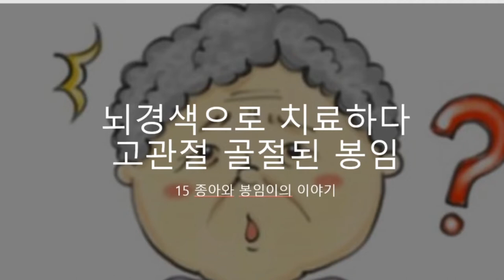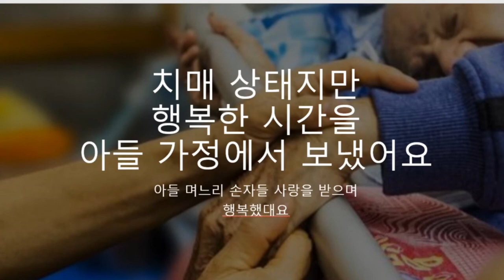15 종아와 봉임이 이야기 | 뇌경색과 고관절골절 | 종아의 뇌출혈 | 요양병원에서 아들집으로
일제강점기에 태어나  6.25전쟁과  보릿고개 그리고 월남전쟁참전 사우디아라비아  노동출국 서독간호사 출국등을 통해 달라를 벌어온 윗 세대가 있습니다.
현재 우리가 살고 있는 경제강국의 밑걸음이 되신 부모세대들의  고통과 힘든 나날들을 겪어낸 위대한 승리를 기억하기 위해 이 이야기를 이어갑니다.
실제 있었던 이야기인데 세월이 지나다보니 약간의 각색이 있을수도 있음을 양지 바랍니다.
지금의 나는 수많은 윗 세대의 희생과 땀과 피로 좋은 혜택을 받고 있음을 기억하며 감사합시댜
무엇보다도 우리 나라에 복음이 들어온 이후 경제 강국으로 성장하게 해주신 하나님께 감사드립니다.
그리고 힘든 세대를 살아오신 어르신들께 감사인사 올립니다. 꾸우벅^^